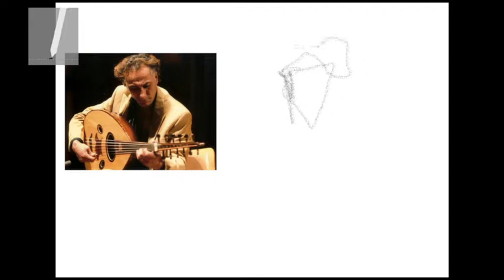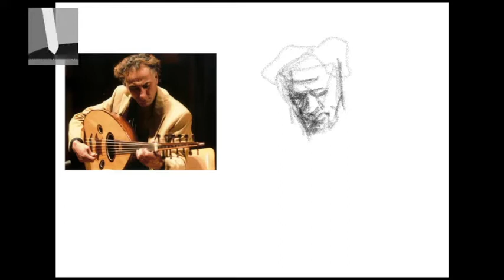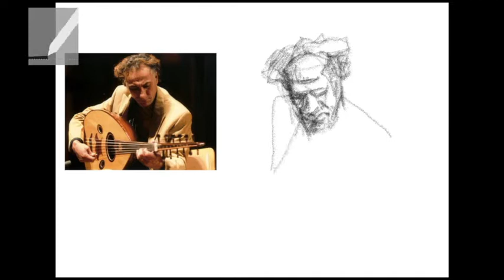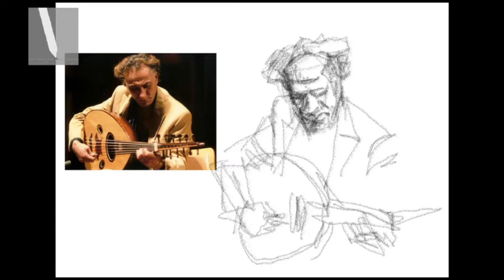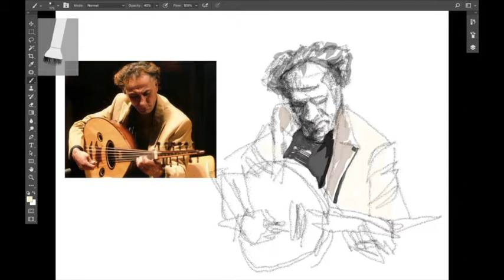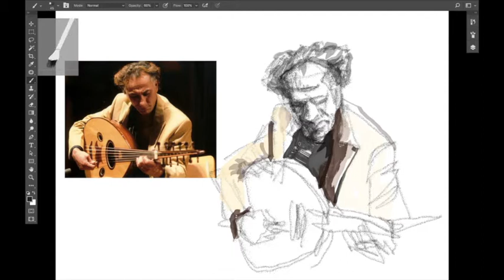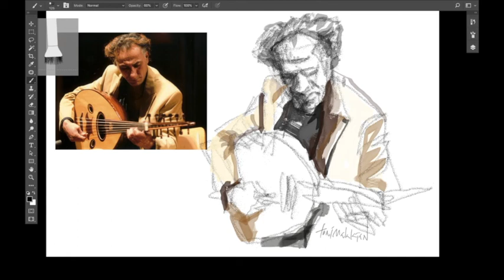Drawing Rahim alHaj, an Oud Musician